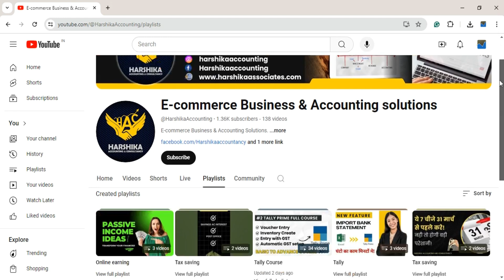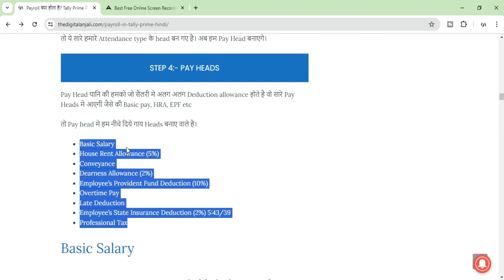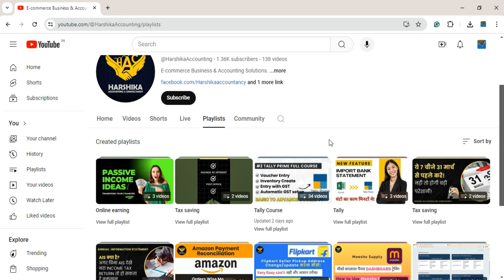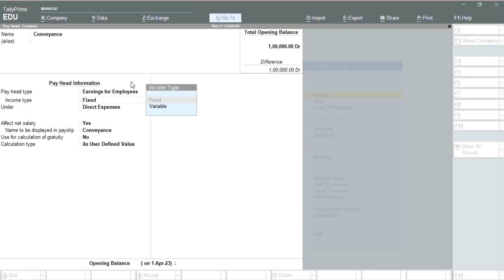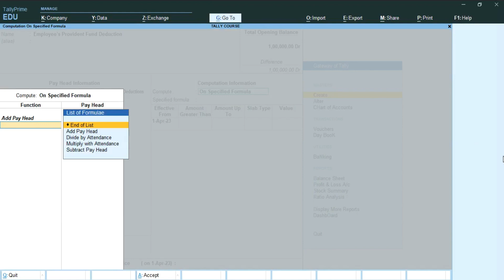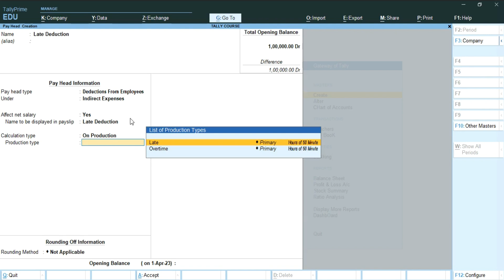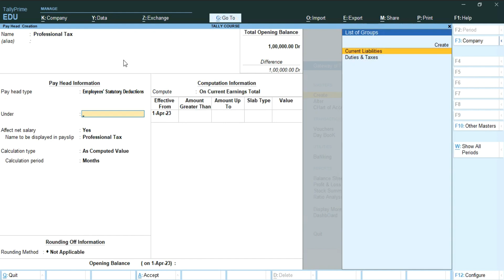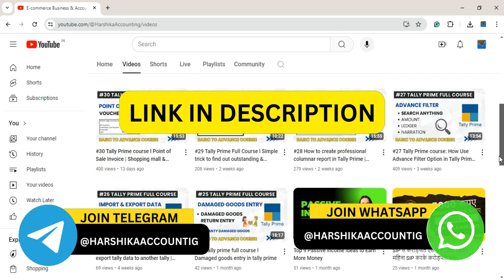#37 Tally Prime full course l Payroll part 3: Create Payroll Pay heads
aaj ki is video me hum ye dekhne wale hai ki tally prime me payroll me pay head kaise banayenge. payroll me pay head bahut important chiz hai ager aapne wo sh see bana liya to aaka salary shlip automatic shi tarike see ban jayega.

to aaj ka ye video 3 hai payroll par ager aapne aage ke do video nhi dekhe to jarur se dekhe

#36 Tally Prime full course l Payroll part 2:  Create Attendance/ Production type

Article link

Excel to tally Bank statement import in tally prime 4.0 | Tally me bank statement import kaise kare?

Sales Entry import From excel to tally prime 4.0 | How to import sales entry in tally from excel

Product I Use for videos and for my office📱💻